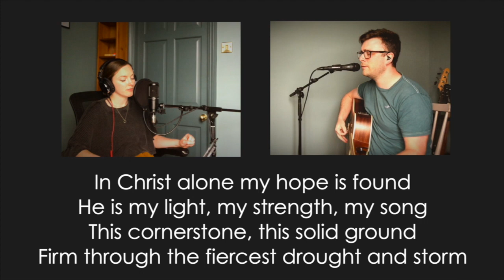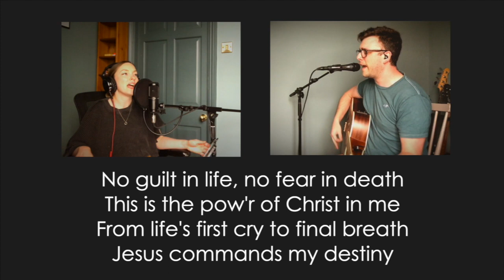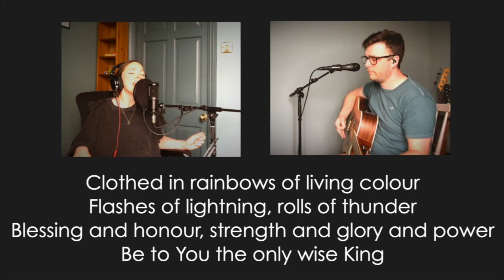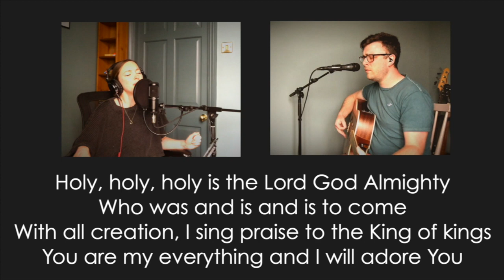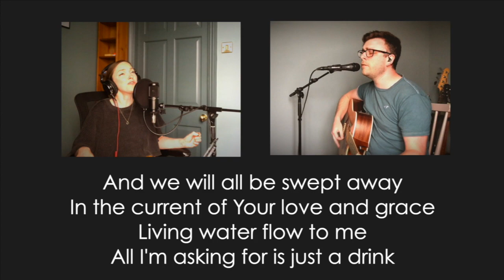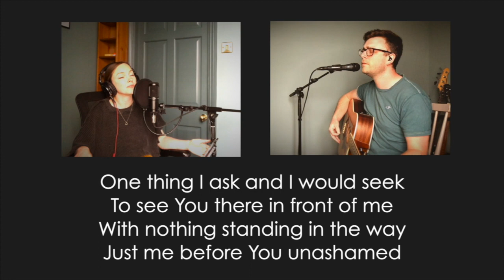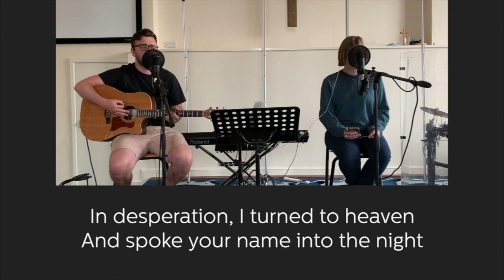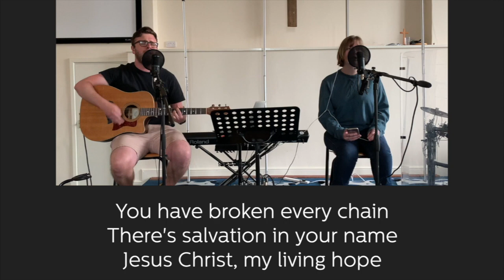Skipton Baptist Church - Sunday 15th August 2021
Welcome to our little corner of Youtube, we're so glad to have you join with us this morning. We're continuing our summer service series looking at the life of Joseph, and we are delighted to have Jess share with us some thoughts about identity and and influence.

Please do let us know if you're joining us by saying hello in the chat if you're comfortable, and please do join us for our post service zoom chat!

Note:
To get the best experience if you are viewing this as a YouTube "Premiere", please avoid pausing it - otherwise the end of the stream will be disrupted for you. If you do pause it and find the you can't watch the end of the Premiere, it is possible to watch again, after the event; just skip forwards to the appropriate point to watch the end of the video :-)